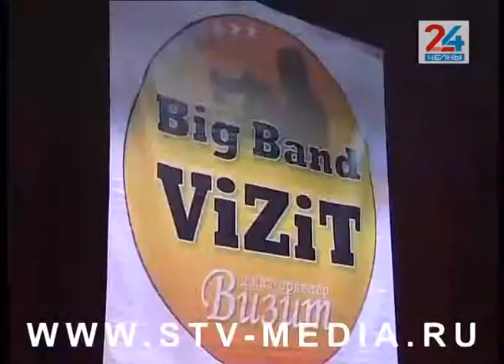Визит открыл новый сезон